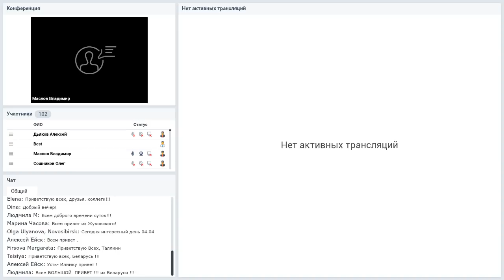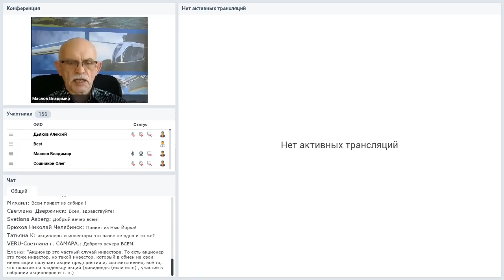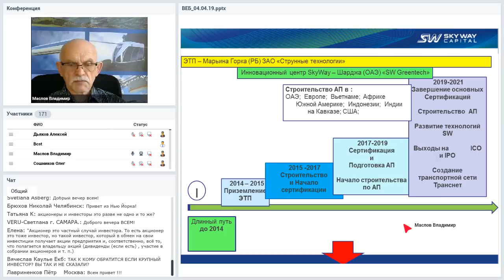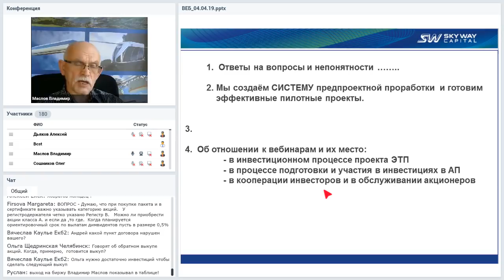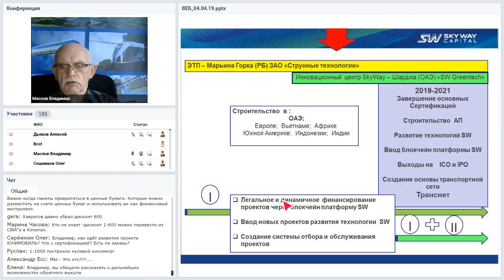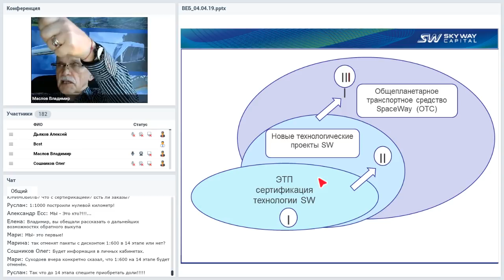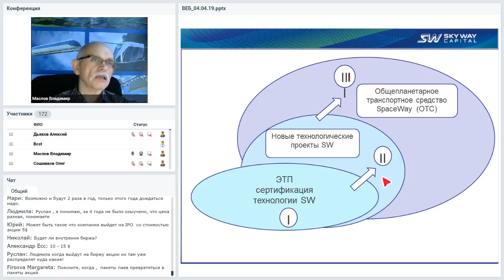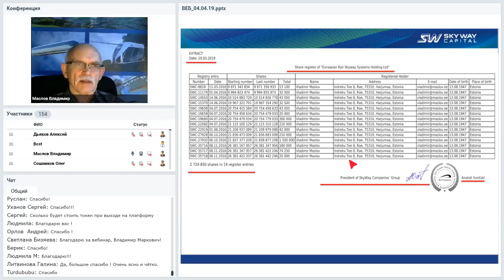Вебинар от 04.04.2019. Организационно-экономический и правовой вебинар SkyWay.